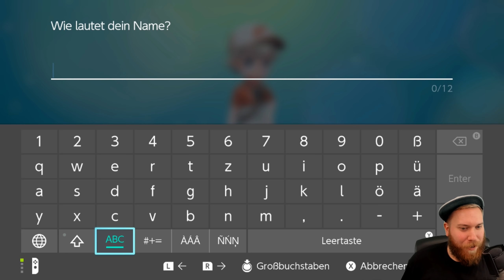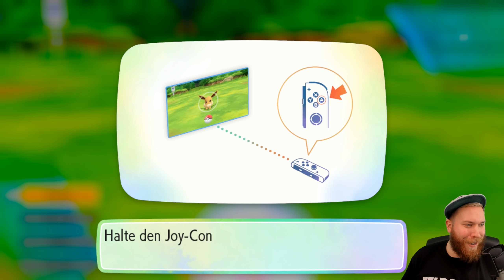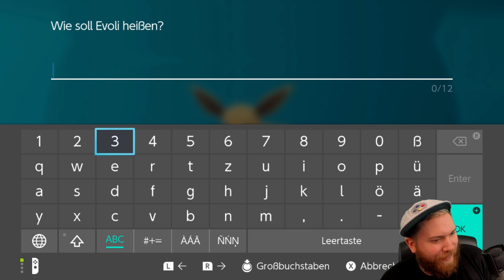Zurück nach KANTO! 🔴 01 • Pokémon Let's Go Evoli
★ LET'S PLAY POKÉMON LET'S GO EVOLI ★

Pokémon: Let’s Go, Pikachu! und Pokémon: Let’s Go, Evoli! sind die neuesten Spiele der Pokémon-Reihe, die diesen Herbst für Nintendo Switch erscheinen. Inspiriert von Pokémon Gelb, das im Jahr 2000 in Europa für Nintendos Game Boy erschien, wurden diese Titel für Spieler entwickelt, die zum ersten Mal in die Welt der Pokémon-Videospiele aufbrechen. Dank der innovativen Verbindung mit dem beliebten mobilen Spiel Pokémon GO versprechen Pokémon: Let’s Go, Pikachu! und Pokémon: Let’s Go, Evoli! eine Menge Spielspaß sowohl für Einsteiger als auch für erfahrene Pokémon-Spieler.

Pikachu und Evoli
Spieler können die berühmte Kanto-Region erkunden wie nie zuvor! In Pokémon: Let’s Go, Pikachu! bricht der Spieler an der Seite von Pikachu ins Abenteuer auf, während er in Pokémon: Let’s Go, Evoli! mit Evoli als Partner auf Reisen geht.

Völlig neues Spielerlebnis
Die neuen Titel bieten eine intuitive Steuerung, bei der Spieler den Joy-Con verwenden, um Pokébälle auf wilde Pokémon zu werfen, denen sie begegnen. Hilfe nötig? Ein Freund kann einen zweiten Joy-Con zur Hand nehmen, um dem Spieler beim Fang unter die Arme zu greifen und sogar die Chancen darauf zu erhöhen, dass das Pokémon nicht flüchtet. So kann man zum ersten Mal kooperatives Spielen in einem Pokémon-Rollenspiel genießen.

Pokémon to GO
Das Nintendo Switch-Spiel kann mit der mobilen Spielsensation Pokémon GO verbunden werden. Spieler können ein Pokémon aus Pokémon GO, das zum ersten Mal in der Kanto-Region entdeckt wurde, auf ihre Ausgabe von Pokémon: Let’s Go, Pikachu! oder Pokémon: Let’s Go, Evoli! übertragen.

Bleib am Ball
Mit dem Pokéball Plus können Spieler die Reise durch die Welt von Pokémon völlig neu erleben. Er ist mehr als nur ein Controller und bietet Bewegungssteuerung, leuchtet in verschiedenen Farben auf, vibriert und spielt Geräusche ab. Wird im Spiel ein Pokémon gefangen, kann der Spieler spüren, wie es sich im Pokéball Plus bewegt. Für diejenigen, die auch Pokémon GO spielen, bietet der Pokéball Plus außerdem dieselben Funktionen wie ein Pokémon GO Plus. Mit dem Pokéball Plus kann der Spieler sogar eines seiner Pokémon aus Pokémon: Let’s Go, Pikachu! oder Pokémon: Let’s Go, Evoli! auf Ausflüge in die reale Welt mitnehmen, auch wenn er das Spiel gerade nicht spielt. Außerdem kann er verschiedene Belohnungen erhalten, sobald diese Pokémon wieder in die Nintendo Switch-Spiele zurückkehren.